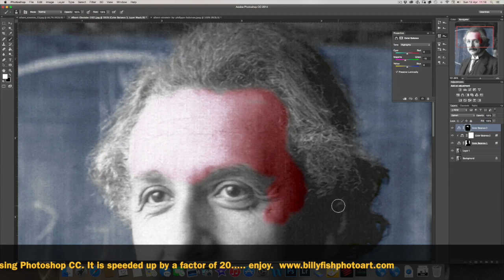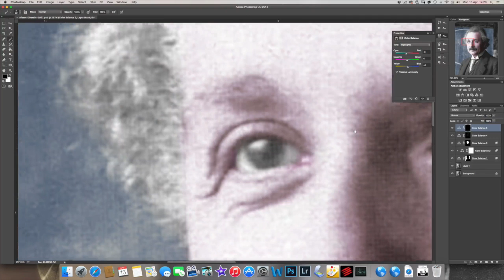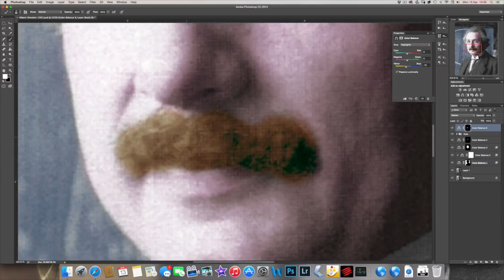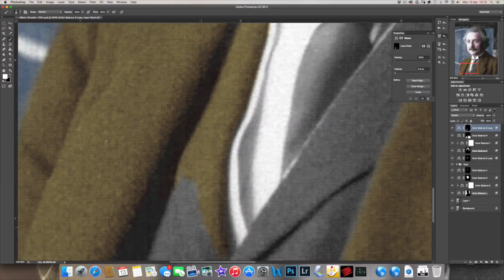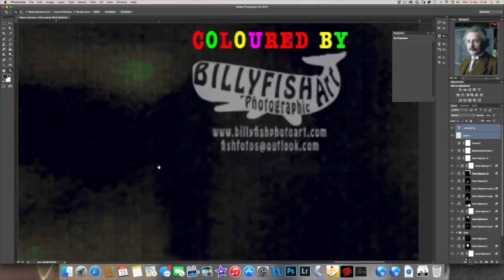Einstein-a-go-go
Colouring a 1921 photo of Albert Einstein